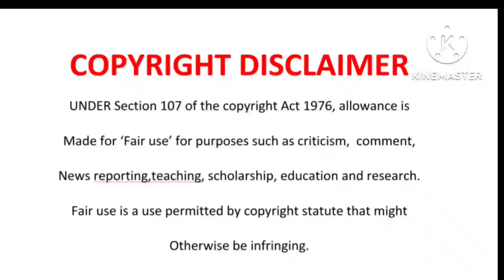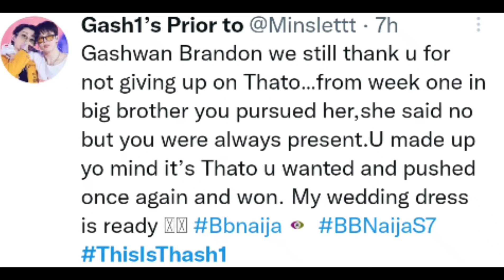Thato and gash1 celebrating 6 months of their relationship ❤ 💖 💓 💕